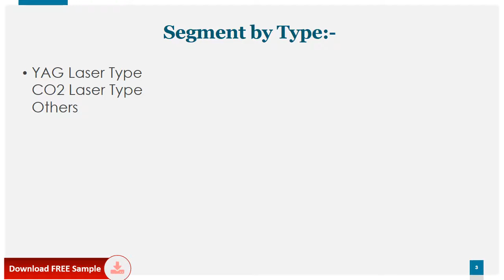Global Laboratory Disposable Products Market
We Surveyed the Laboratory Disposable Products companies, and industry experts on this industry, involving the revenue, demand, product type, recent developments and plans, industry trends, drivers, challenges, obstacles, and potential risks.